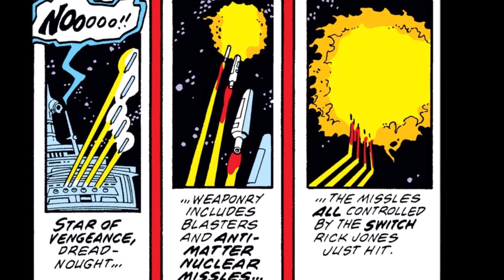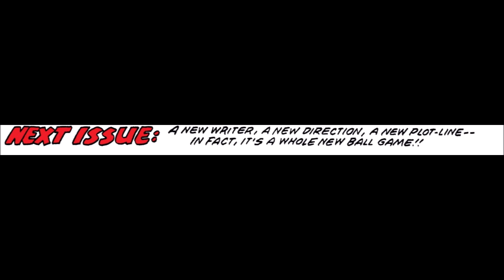The Second Supremor Saga - Captain Marvel Vol. 1 #41-46 (1975-76)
Today I look at what might be Captain Marvel and Rick Jones finest hour together. The action is great and so is character study. The Second Supremor Saga redines Mar-Vel's character as he comes home to report for duty on Hala once more but the Supreme Intelligence has other plans. Writers Steve Englehart and Al Milgrom do a fantastic job humanizing these characters while respecting and drawing from past canon.

Source Material
Captain Marvel Vol 1 #16, #41-46